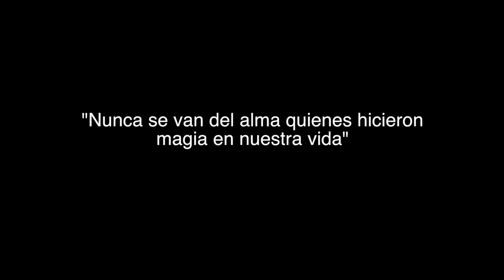ABUELITA de 1960 🕷🦗 ¡te QUITA LOS PIOJOS! 🐛😵 I ASMR en ESPAÑOL I Ges ASMR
¡Bienvenido a tu espacio de relajación
🧠 Usa auriculares
😴 Comenta!
😍 Comparte!